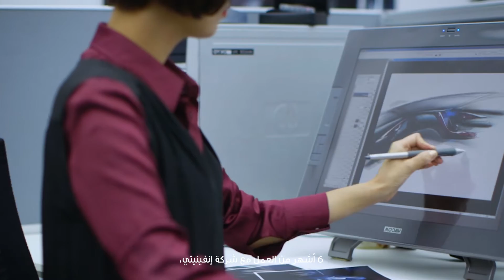INFINITI Engineering Academy UAE Winner 2016 - Shihab Solaiman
تم اختيار شهاب سليمان كالفائز السادس والقبل الأخير لأكاديمية إنفينيتي للهندسة في الامارات العربية المتحدة لسنة 2016. شهاب هو أول فائزين الأكادمية من دولة الإمارات.

Shihab Solaiman was selected as the sixth and penultimate INFINITI Engineering Academy winner of 2016. Shihab is the first ever winner of the Academy from the Arab Emirates.